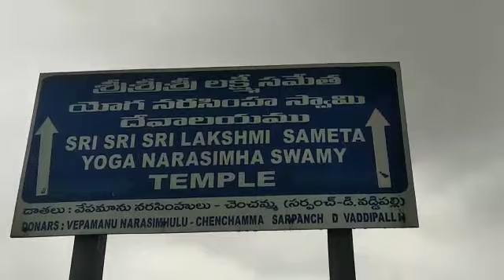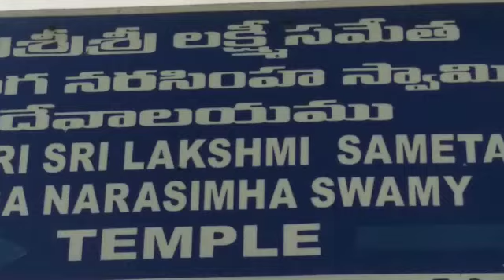నానా ఇబ్బందులు పడితే తప్ప దైవ దర్శనం చేసుకోలేం